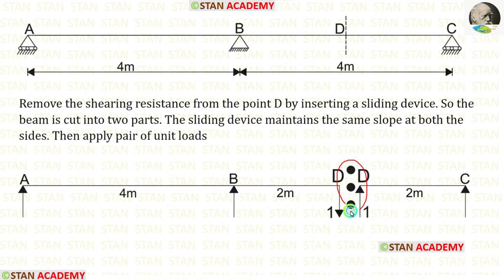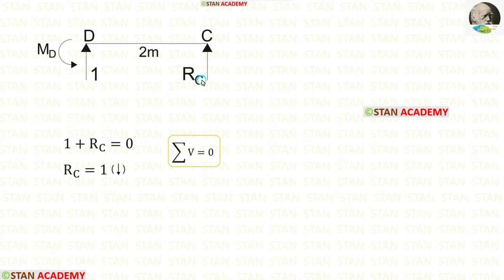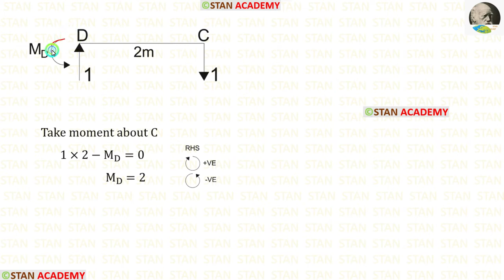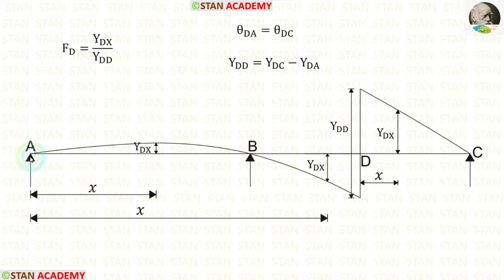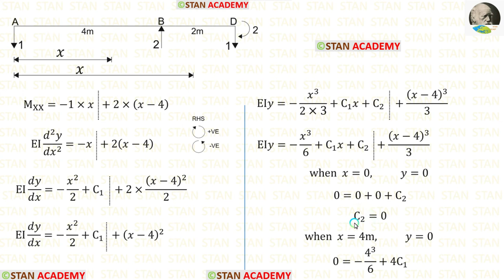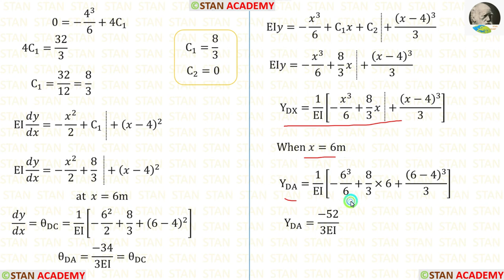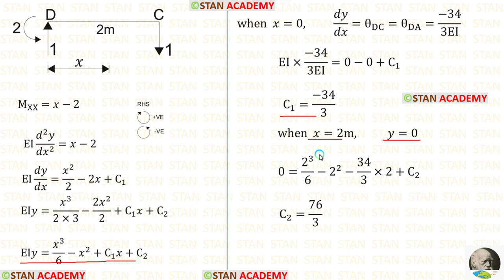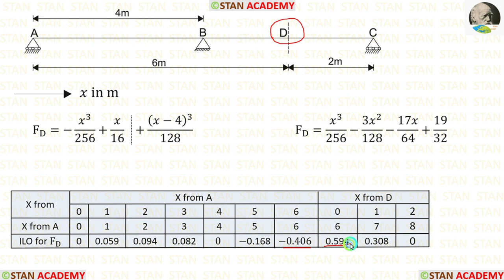Influence Line Diagrams for Continuous Beams - Problem No 7 ( Shear Force at D )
Using Muller-Breslau principle, draw influence line diagrams for the Shear Force at D, middle point of span BC of a continuous beam shown in figure.  Compute the ordinates at 1m interval.